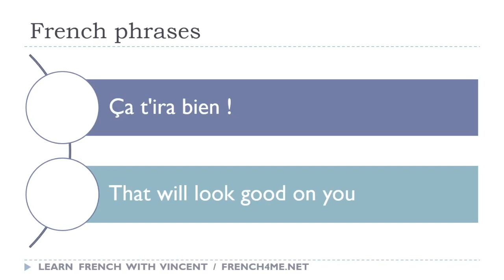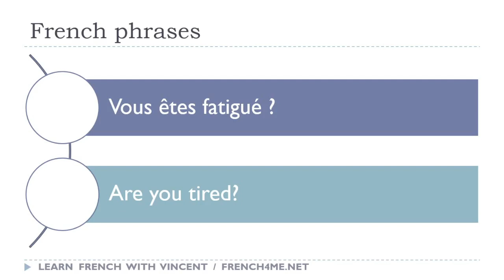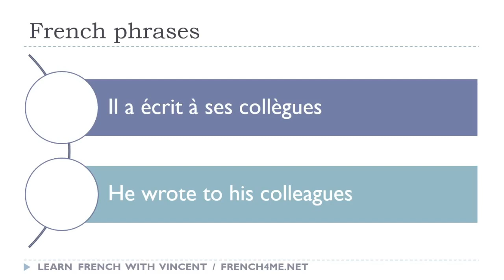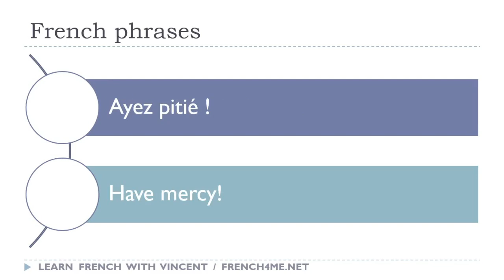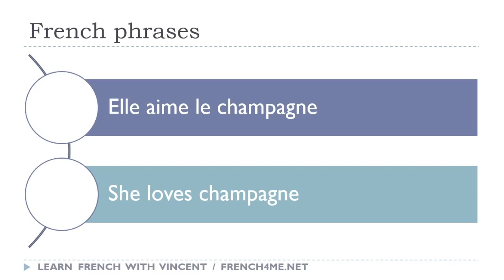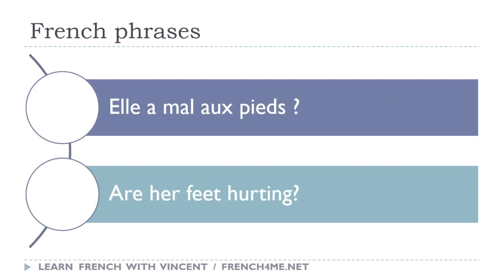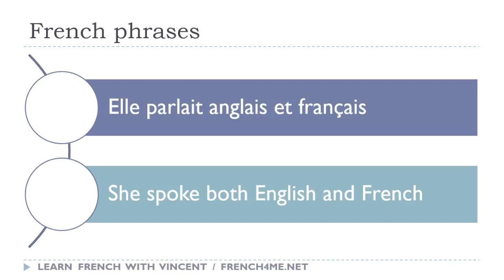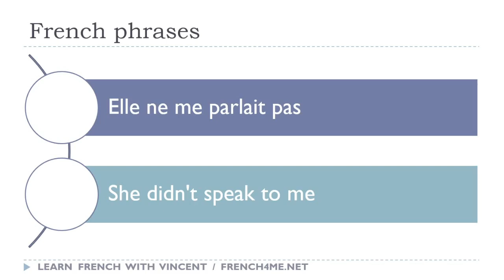Your Daily 30 Minutes of French Phrases # 102